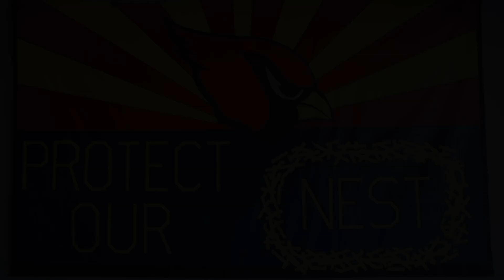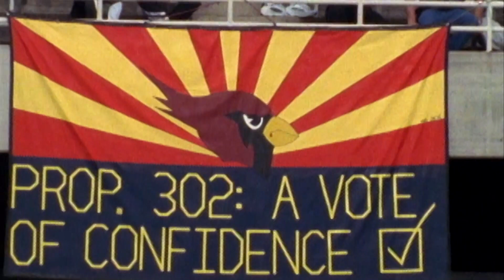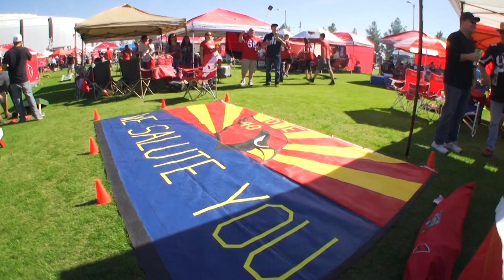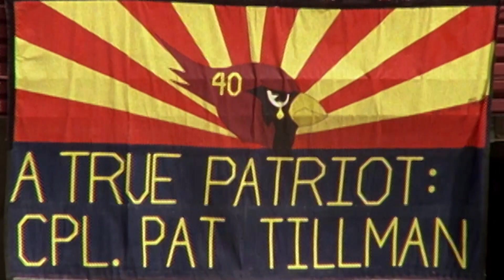The Tale of Mad Jack: The Banner Guy | Arizona Cardinals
Since 1993, over 170 of his banners have been featured at Arizona Cardinals games at Sun Devil Stadium and State Farm Stadium.

This is the story of the tradition of Mad Jack: The Banner Guy from 2014.